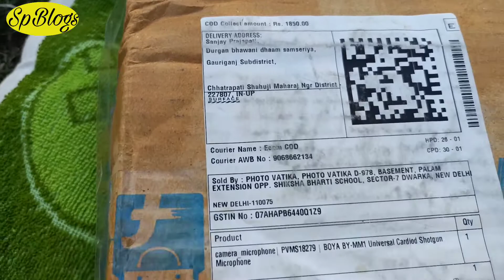Boya by mm1 shot gun mic unboxing boyabym1 boyabymm1 boya